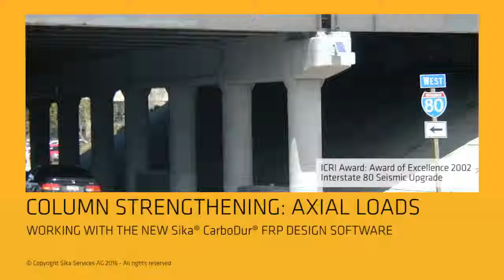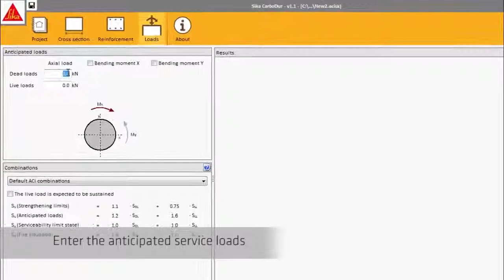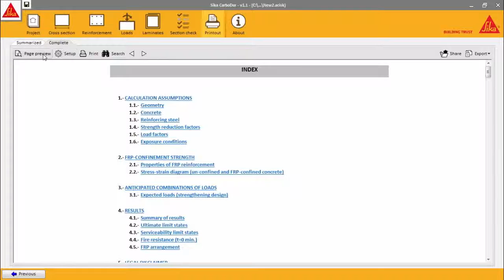Working with the new Sika® Carbodur® FRP design software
See how easy it is to use  the new Sika® CarboDur® software to calculate and plan the FRP strengthening requirements of a circular column exposed to axial loads.